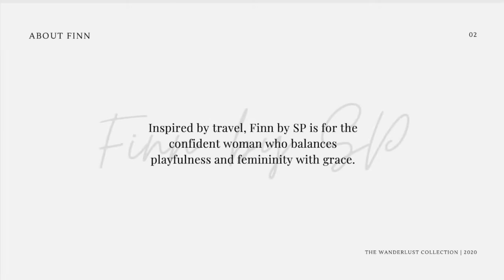Finn By SP BTS Photoshoot 🐚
Finally had time to edit and upload our FINN BY SP behind the scenes shoot! Sariling sikap everything -- make up, hair, wardrobe, production and props, creative director. LOL.

Studio - New Age Digital
Photographer - Mike Dee